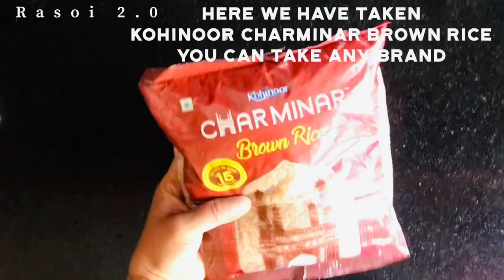How to make brown rice easy and without oil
INGREDIENTS
200gm brown rice
Salt to taste
Water